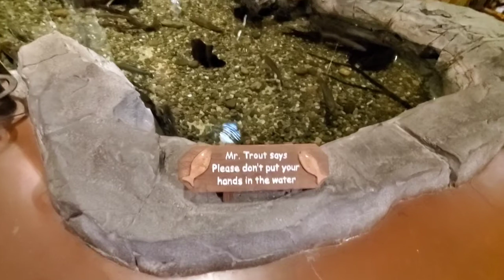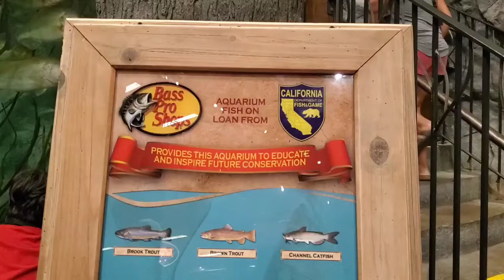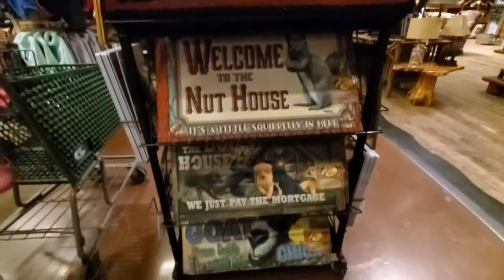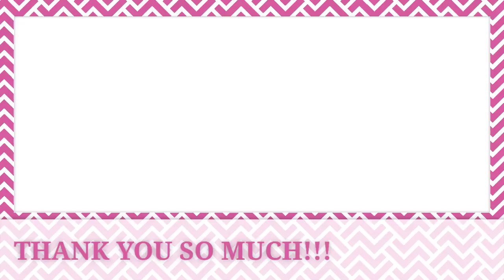NAPA-WOW SA FISHING SHOPPING STORE SA AMERIKA!!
Hello Guys,

I hope you like our new video.

Love lots,

The Mason Fil-Am Channel